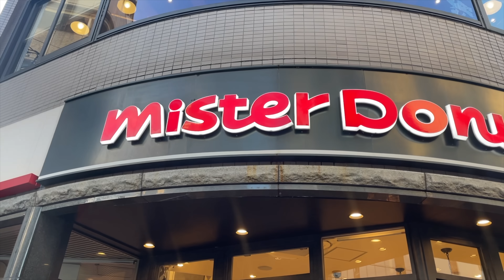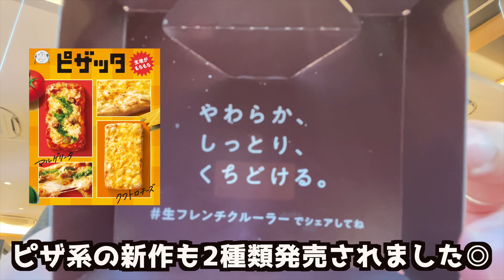【ミスド新作】ミスドで最近発売開始された新作商品たちがどれも美味しすぎてお店でお祭り状態になってたwww【モッパン】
今回は、10月4日(水)からミスドで期間限定で新作メニューが

10種類近く登場してお祭り状態なので早速食べに行って来ました🍩

僕の一番のお気に入りは…◯◯◯◯です(笑)

ぜひ、最後まで楽しんで観てください✨

たくさん待ってます！！！